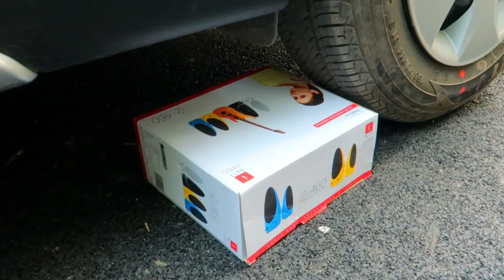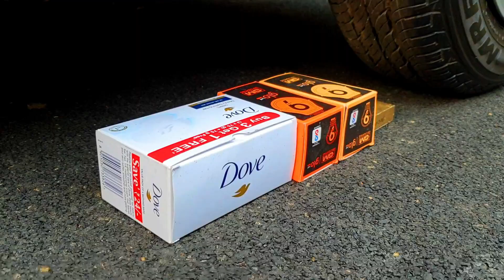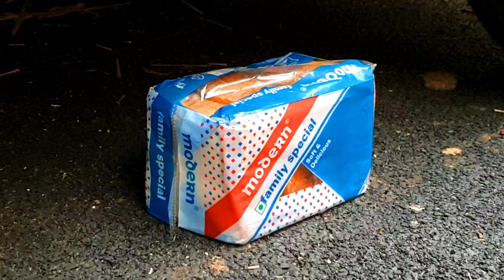Crushing Crunchy & Soft Things by Car! - EXPERIMENT Car vs Balloon.mp4